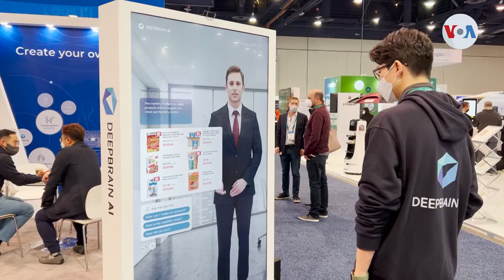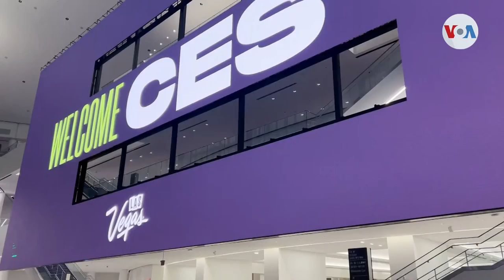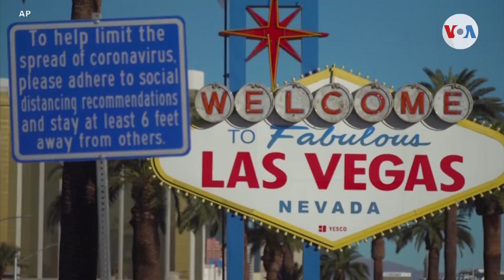Metaverso robots y autos eléctricos serán el futuro próximo según el CES 2022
Ha terminado el CES 2022 en Las Vegas y, para hacer un pequeño resumen de lo que hemos visto la semana pasada, Iacopo Luzi nos preparó esta historia con los temas claves que pronto podrían convertirse en realidad para muchas personas.

¡Visítenos!